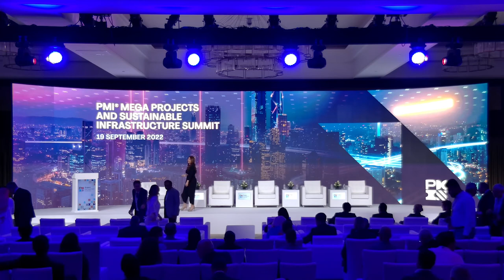Panel 3: Moving the Construction Needle Towards Sustainability and a Circular Economy at PMI Summit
Panel Discussion 3: Moving the Construction Needle towards Sustainability and a Circular Economy.

Decarbonization initiatives are gaining momentum and the ESG offer strategic opportunities that players in the construction ecosystem can benefit from. The panel will cover the benefits, challenges and highlights how the circular economy’s approach to designing, producing and consuming goods is driving efficiencies and new business opportunities throughout the construction project lifecycle and beyond.